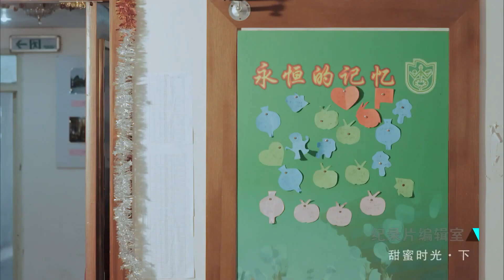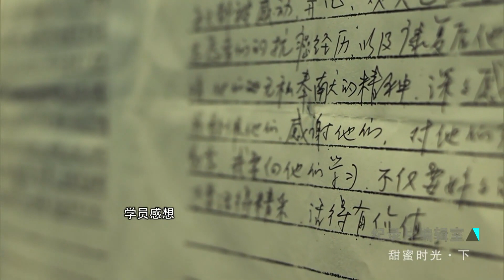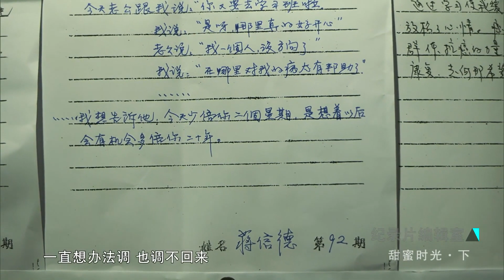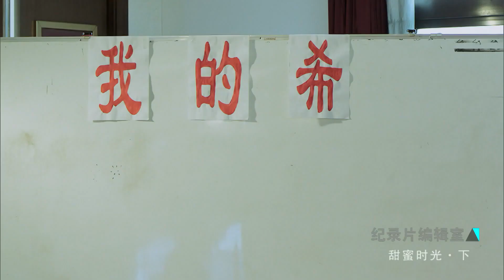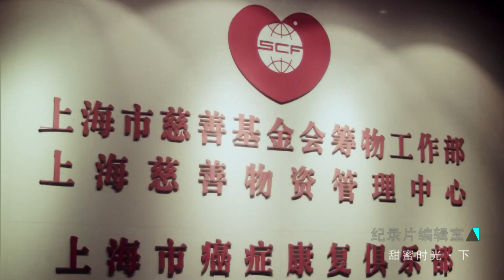癌症是绝症吗？《甜蜜时光》【SMG纪实人文官方频道】